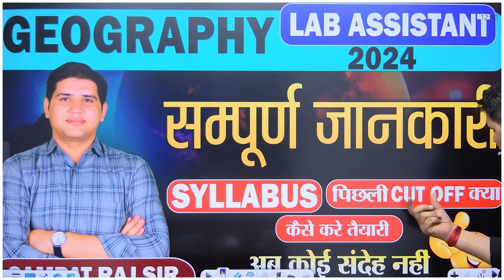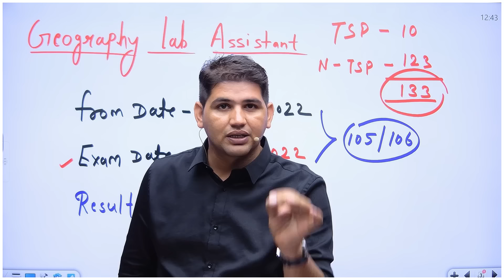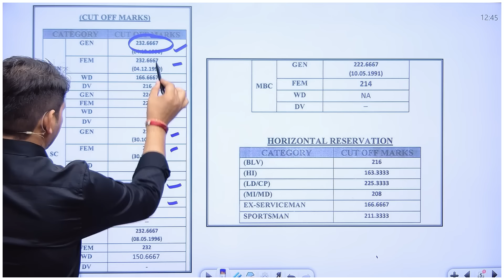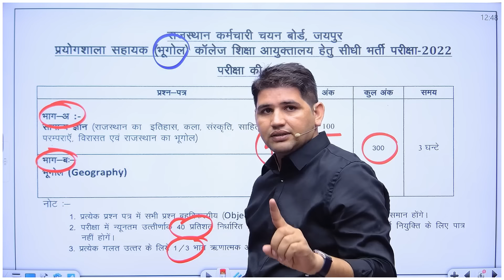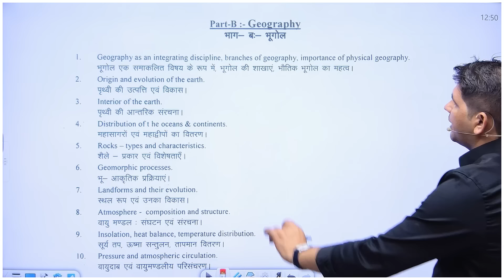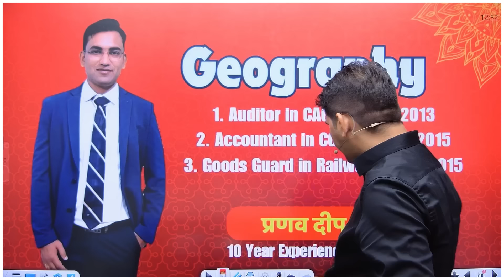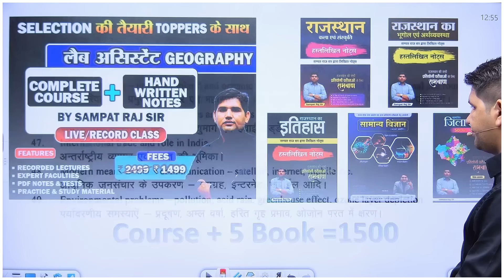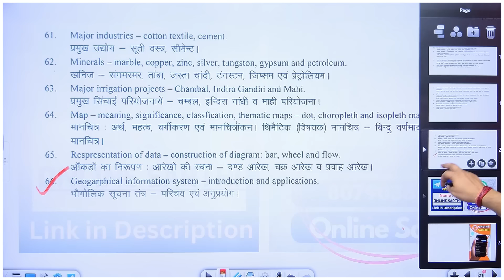RAJASTHAN LAB ASSISTANT VACANCY 2024 | RAJASTHAN NEW VACANCY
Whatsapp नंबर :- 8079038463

lab assistant 2024 vacancy rajsthan,
rajasthan lab assistant new vacancy syllabus,
vijay education and news ke app ko kese download kare,
LAB ASSISTANT ONLINE COURSE,
प्रयोगशाला सहायक कोर्स कैसे खरीदे,
VIJAY POONIYA BIOLOGY LECTURER,
vijay education app lab assistant course,
प्रयोगशाला सहायक ऑनलाइन क्लासेज,
प्रयोगशाला सहायक भर्ती बड़ा अपडेट,
RAJASTHAN LAB ASSISTANT ONLINE CLASSES,
RAJASTHAN LAB ASSISTANT VACANCY,